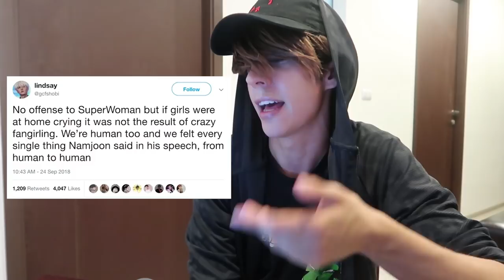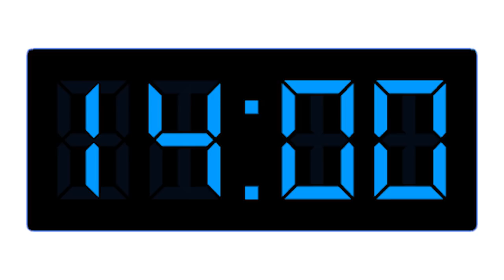BTS OSPITI NAZIONI UNITE PRESI IN GIRO DA LILLY SINGH SUPERWOMAN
BTS OSPITI DELLE NAZIONI UNITE: CONTROVERSIA CON SUPERWOMAN

Cosa ne pensate? Se volete vedere altri vita sulla mia vita vi consiglio questa Playlist

Sono Sebastiano, vivo a Tokyo in Giappone, per lavoro scrivo canzoni e compongo musica. CARICO NUOVI 3-4 VIDEO A SETTIMANA SU QUESTO CANALE ed il Mercoledì alle 10:00 sul canale in Giapponese, seguimi qui